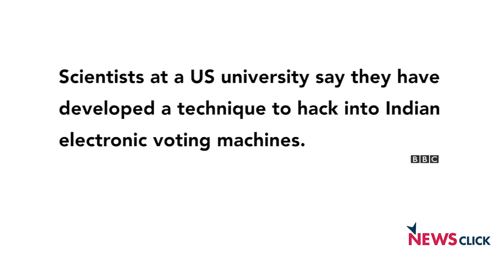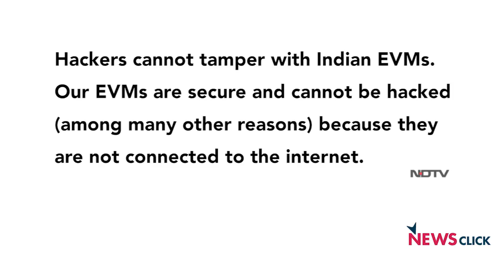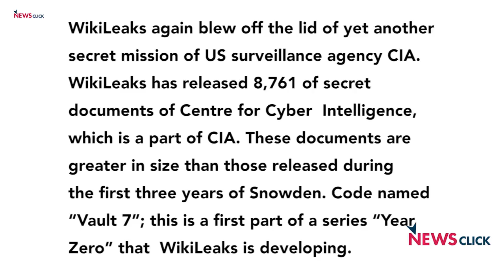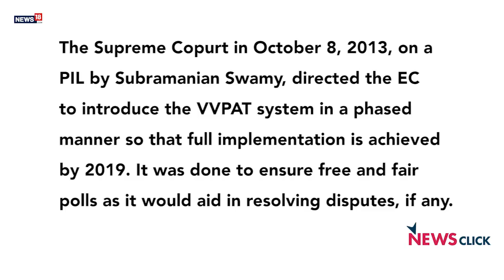Dear EVMs, Should We Trust You?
Newsclick spoke with Prabir Prukayastha about the recent controversy involving Electronic Voting Machines (EVMs). He talks about how Indian EVMs are fundamentally different from the ones used in many other countries. These differences makes it extremely difficult to hack the Indian EVMs. According to him unless the entire election process is tampered with, it is nearly impossible to control the outcome of election by hacking the EVMs. He suggests that our political parties focus on their politics rather than on these superficial controversies.